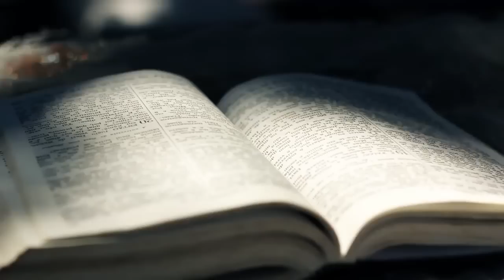Casamento Pat e Rodrigo (29/09/2012) - Trailer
Casamento realizado na Pousada Fazenda Maristela, em Tremembé - SP
Filmagem / Trailer realizados por Renan Gomes - Wedding Films